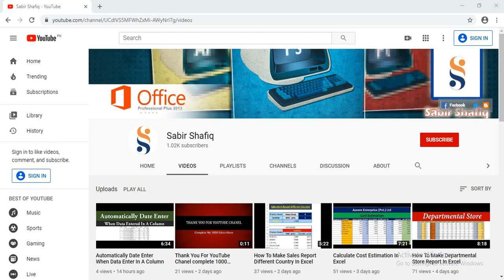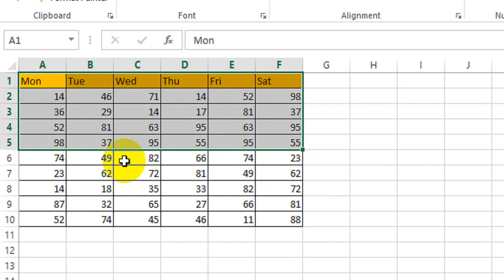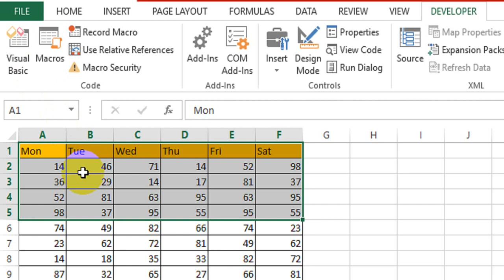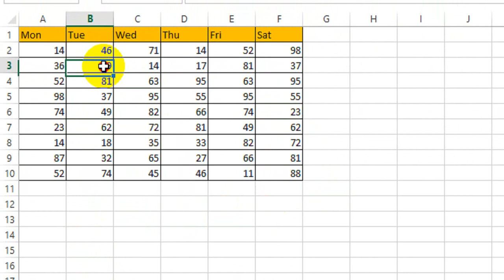Range Lock Specific Cells In Excel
Range Lock Specific Cells In Excel In Hindi/Urdu